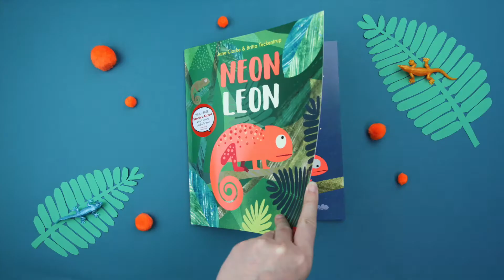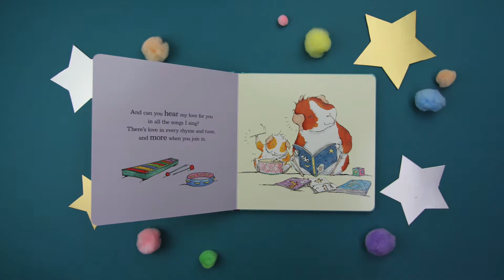New books from Nosy Crow – January 2018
What's publishing this January from Nosy Crow? Watch and find out!

Take a look at our new board books, novelty and activity books, and our fantastic fiction – there's something for everyone!

FEATURED BOOKS

Written by Jane Clarke, illustrated by Britta Teckentrup

Written by Lou Peacock, illustrated by Lisa Sheehan

Illustrated by Holly Surplice

Look, There’s a Helicopter!
Illustrated by Esther Aarts

Look, There’s a Tractor!

Written by Olivia Tuffin

Written by Amelia Cobb, illustrated by Sophy Williams

All our paperback picture books come with a QR code printed on the inside front cover. Scan the code with any QR code scanner and you'll be taken straight to our Stories Aloud website where you can listen along to an audio recording of the text. Read along with the audio, or download and listen on the go...